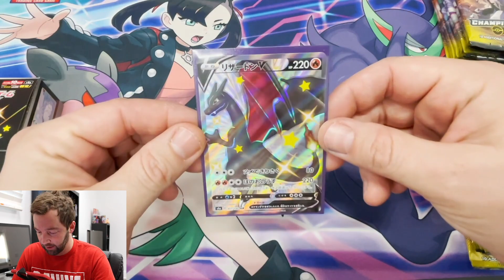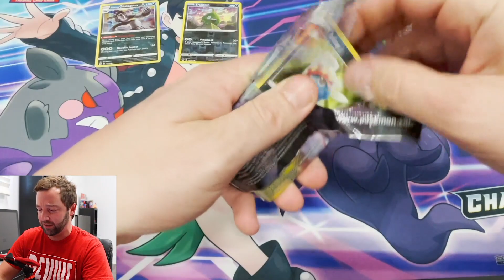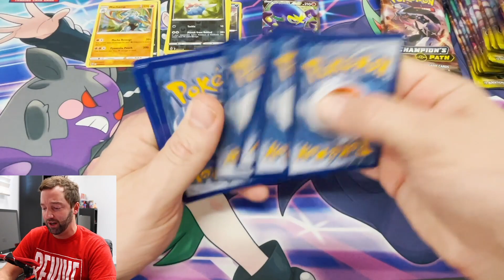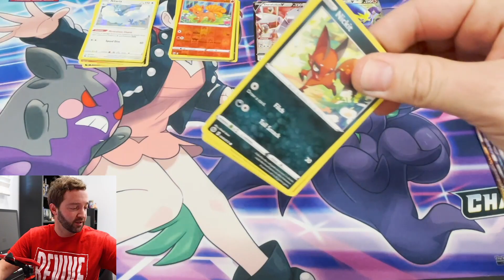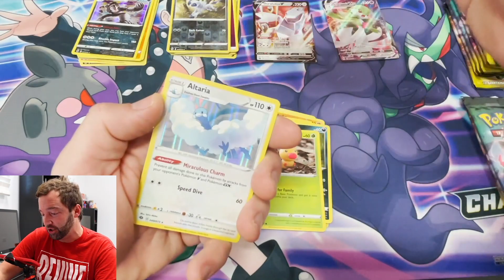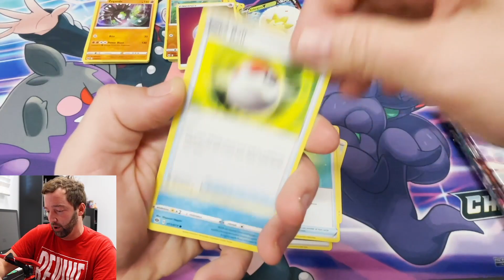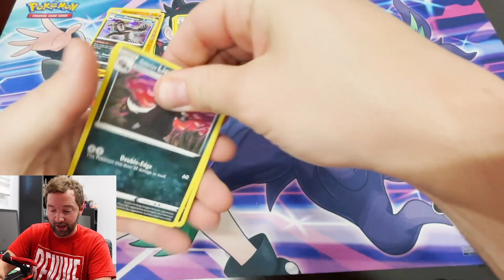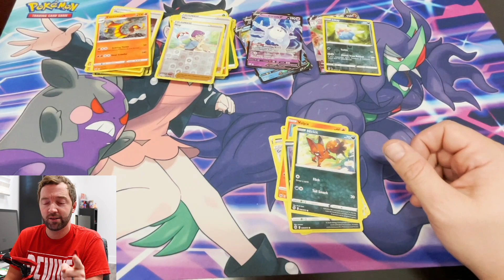A CHARIZARD I NEVER THOUGHT I'D PULL!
Champion's Path is back! Let's go hunting for some  Charizareds! I love this set and can't wait to track down both of these beasts for you guys. Thanks for being on the journey with me.